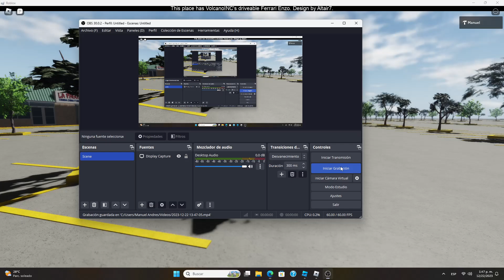I'll show to you my Ponce Puerto Rico mall in the year 2011 on ROBLOX!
My nostalgic store in this mall from this years (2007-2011) i known
Pitusa!!

I don't have any classes due the Christmas season!!
This means to, more videos of Manuel!!!